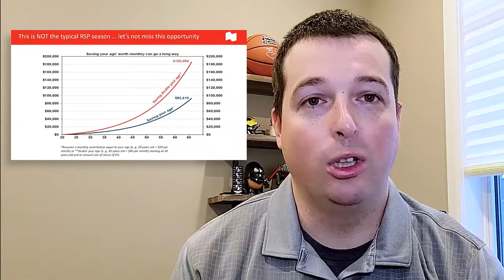2021 Savings Challenge.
How you can increase your savings by saving your age!